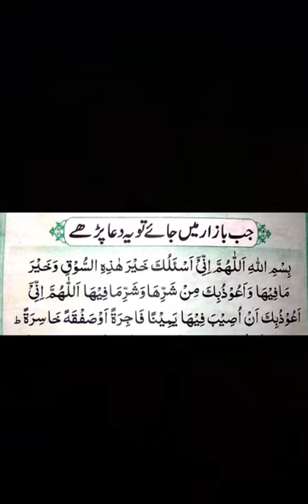Masnoon duaaen for daily life | Islamic duain in arabic | مسنون دعائیں | Part 2/4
SUBSCIBE NOW  👇

ISLAM NOTES.

Masnoon duaein bacchon ki -  masnoon duain book - islamic duain in arabic - مسنون دعائیں - Part 2/4